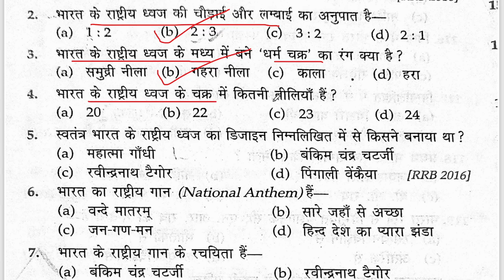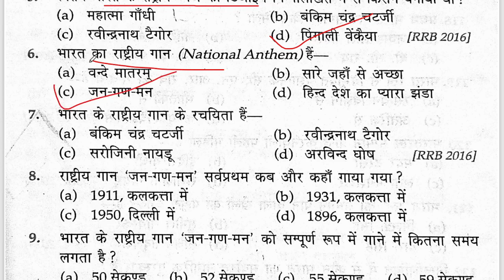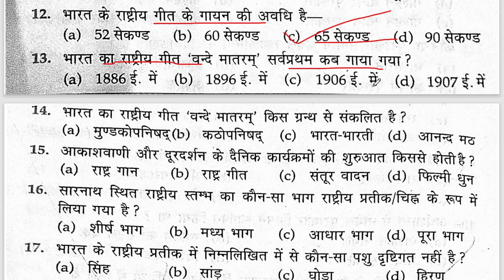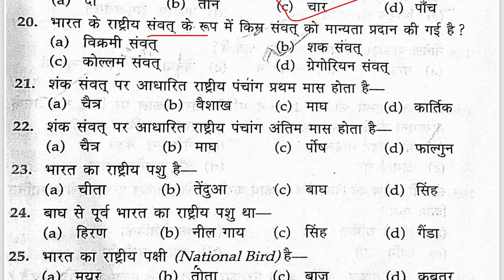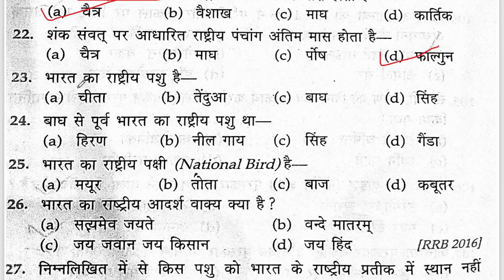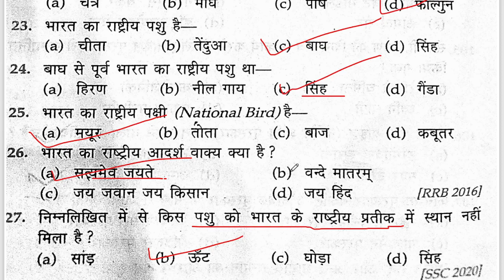National Symbol of Of india || भारत के राष्ट्रीय प्रतीक/चिन्ह || Most important Gk Questions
in this video we will study National Symbols of india , Rastriya Prateek |National Symbols of India  राष्ट्रीय प्रतीक और रोचक तथ्य
इस वीडियो में हम पढ़ने वाले हैं भारत के राष्ट्रीय प्रतीक व चिन्ह  जैसे भारत का राष्ट्रीय पक्षी, पशु, खेल, जलीय जिव, फल , वृक्ष, पंचांग, फूल इत्यादि |

pet cutoff
upsssc pet cutoff 2022
upsssc